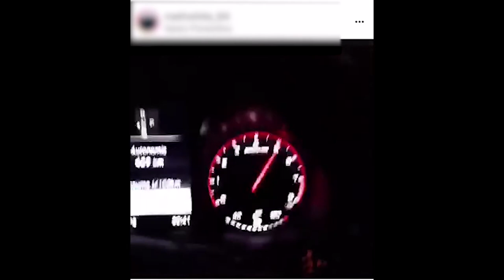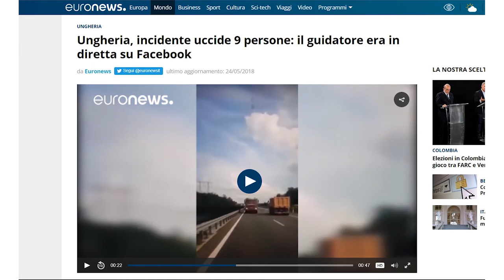Cellulare al volante uguale pericolo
Cosa hanno in comune tre automobilisti che vanno a 80, 140 e 220Kmh? Tutti e tre usano il cellulare. Di video così i social sono pieni, ma usare il cellulare mentre si guida è un comportamento pericoloso sia per chi lo fa, sia per le altre persone presenti in quel momento sulla strada. La vita non è un film, e delle persone sono morte mentre usavano il cellulare alla guida.